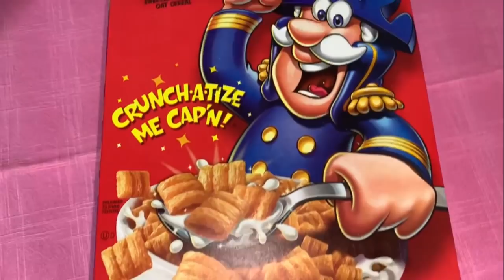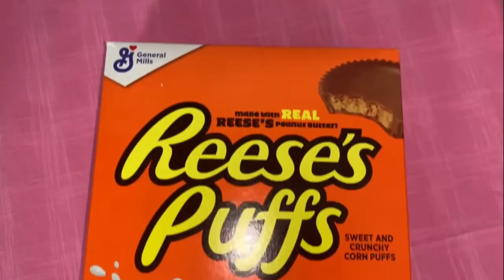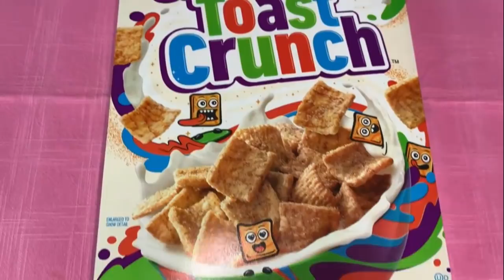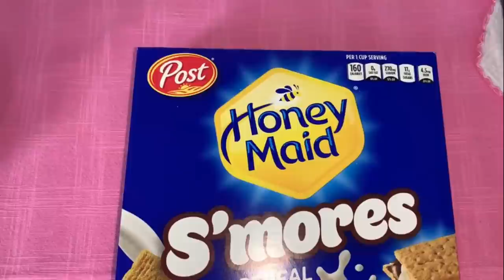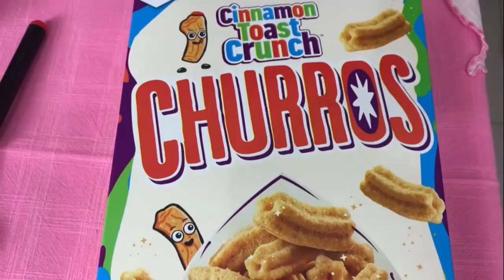CHALLENGE MANGIO PER 24 ORE SOLO CEREALI AMERICANI 🥣 | REESE’S, S’MORES, CHURROS...|GA